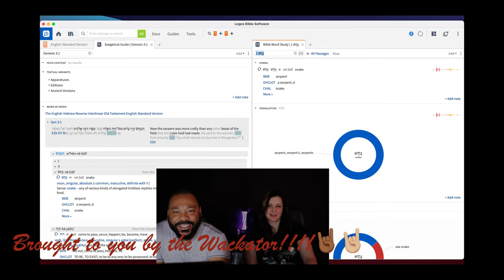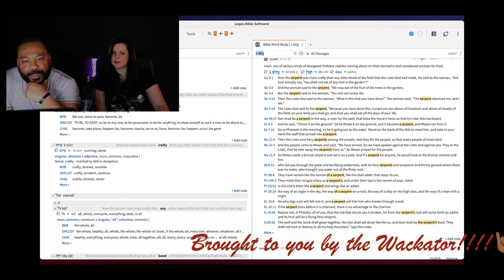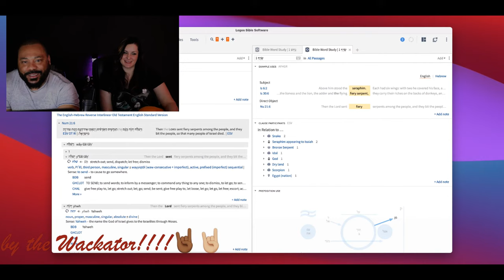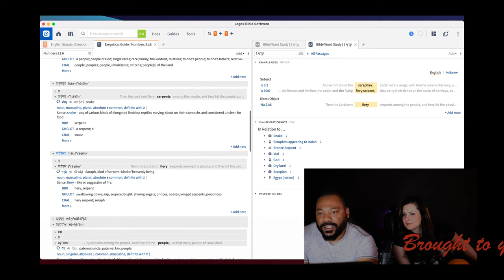Luca Turillis-Rhapsody Of Michael The Archangel and Lucifer's Fall CHRISTIANS REACT 1st listen!!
The VillageXchange